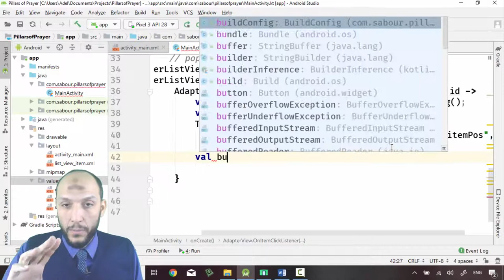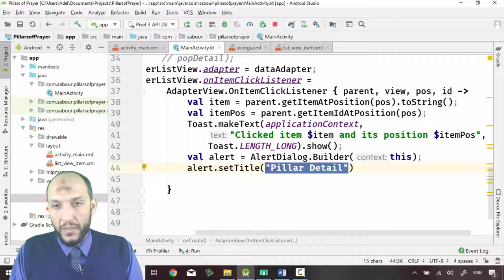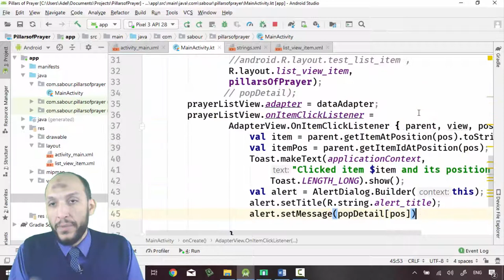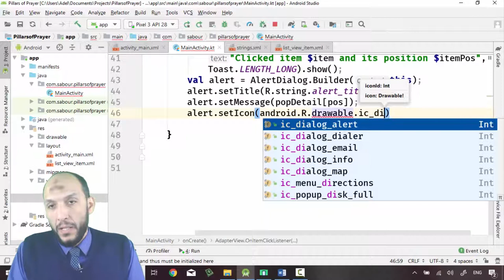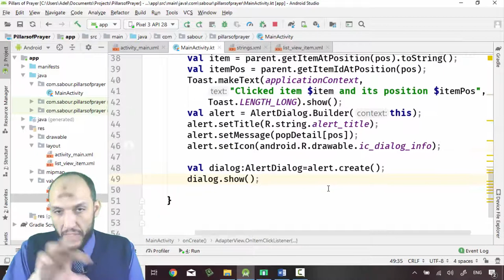31 Android Kotlin Pillars of Prayer App AlertDialog Builder title, message, icon, show details